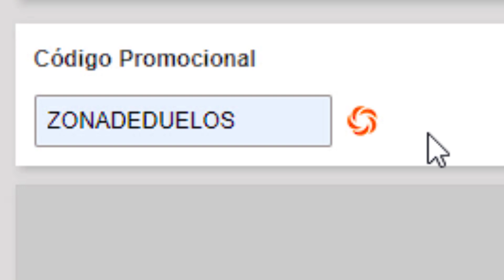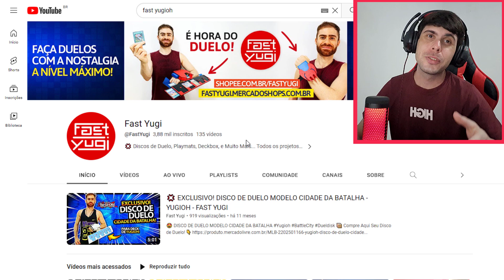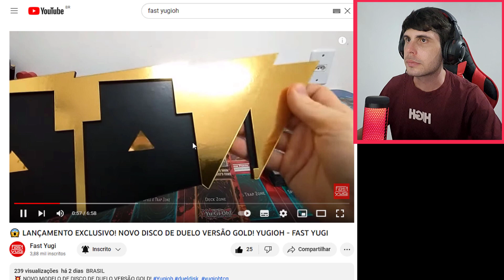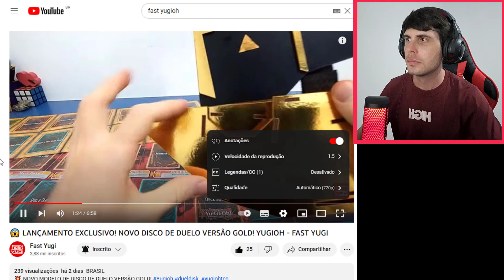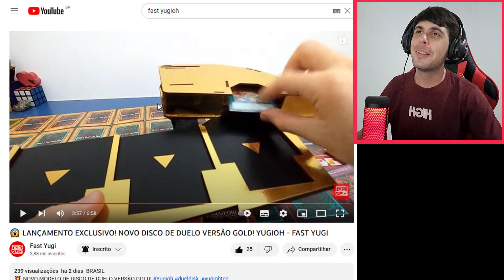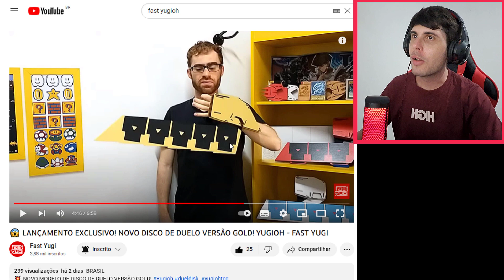O que eu achei? Disco de Duelo Dourado